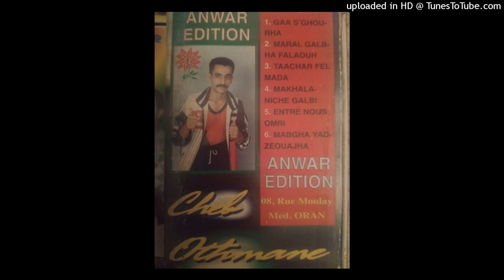OTHMANE - 02-MAKHALANICHE GALBI